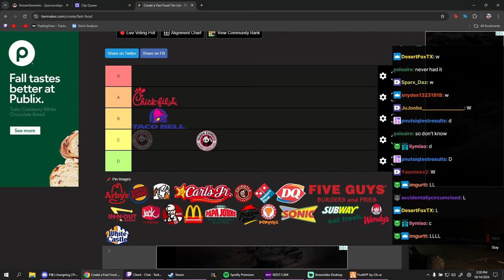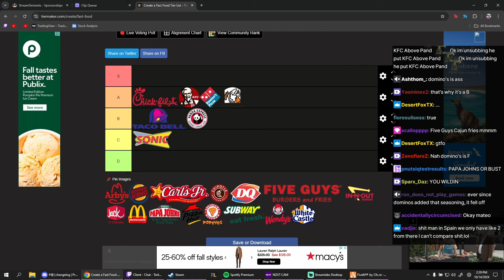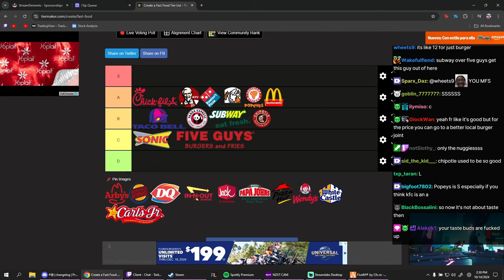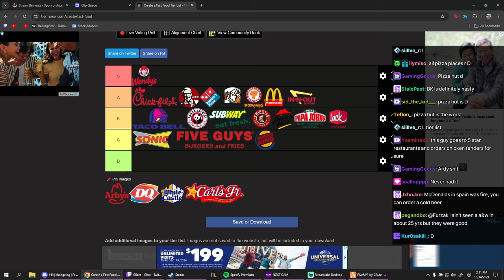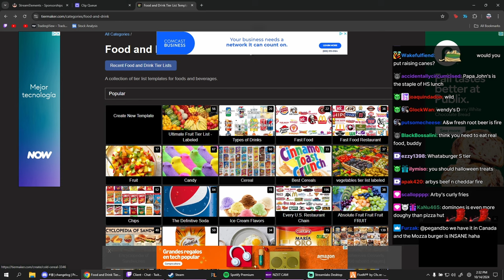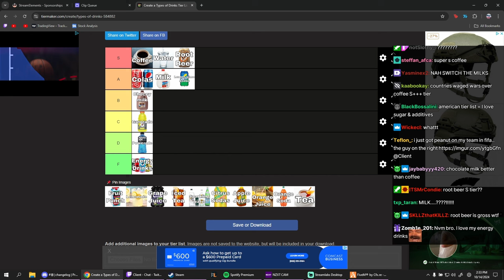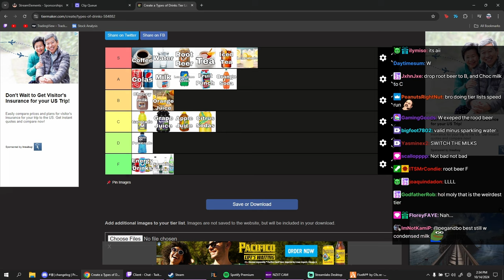Client's Unique Tier List: Fast Food & Drinks Ranked From Worst to Best